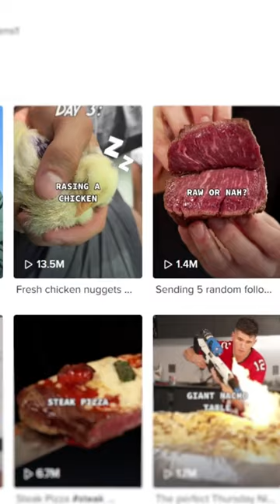MIND-BLOWING HAMSTER helped @NickDiGiovanni go VIRAL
Hi friends!

Today on Asian Food Nerd: The Story Behind Food Brands, we’re going to be exploring the awesome @NickDiGiovanni  and just how he broke the internet.

Before we begin, here are some fun facts about Nick DiGiovanni :

⭐️  He has over 20 million subscribers across all social media platforms
⭐️ He has the Guinness Record for creating the largest sushi roll
⭐️He was the youngest finalist on Master Chef!
⭐️ He got an offer to work for McDonald’s as a food inspector

💫 Chapter 1: Education

Nick DiGiovanni was just a simple university student when he went out on a limb and applied to be a part of season 10s MasterChef. Little did he know the box of fame he was about to pop open for himself! But who is he? Where did he come from? How did he break the internet? That’s what we’re going to break down today in this video...so let’s jump right into it!

Nick DiGiovanni is a 26-year-old chef who became famous by becoming one of the youngest finalists on Masterchef’s season 10. He was just a mere 21 years old when he managed to land 3rd place in the world-famous cooking competition!

Hailing from Providence, Rhode Island, Nick is of Persian and Italian descent, some may even attribute his brilliant tastebuds to his ancestry. Growing up Nick DiGiovanni was always surrounded by differing tastes and flavors at family gatherings.

Make sure You Watch Nick  DiGiovanni videl “Cooking Challenge Against My Brothers” for family fun.

He attended Milton academy high school, and perhaps one can credit this is where his competitive side was born. At the academy, he was a very active member of the sailing team as well as the hockey team. A

Nick then went to attend prestigious Harvard university where he was able to concentrate more on what really thrilled him!

It was during his studies at Harvard that Nick made a decision that would literally change life as he knew it...he applied to Masterchef!

💫 Chapter Two: Master Chef

He knew that in order to apply and possibly get on the show he would have to take some time off of school. This was a big decision to make...risk it for the biscuit? That’s just what Nick did and it truly paid off in ways he could have never imagined.

In order to get onto the show he was required to bring a meal to the judges and assemble it for them to try, this was a nerve-wracking task for sure!

Not only did the interview/application go well, but Nick got a spot on the show! He could hardly believe his luck but knew that in order to succeed he was going to need that fighting, competitive spirit. His experience on the tenth season of Masterchef was one he will never forget. It was a grueling three months of handwork all under the watchful eyes of film producers and other staff.

This was just the beginning though...

💫 Chapter 3: Social Media Titan

Now that the world had had a taste of Nick DiGiovanni there was no way he was going to slink back into the shadows anytime soon...

He got job offers left right and center from a range of companies, one, in fact, being Mcdonald's! And no not as a burger flipper but as an undercover food inspector! Talk about an appetizing job...Nick was just excited at the idea of being able to eat nuggets all day!

Like many other food personalities, especially the millennials, Nick turned to social media and this is where things really took off for him! Today? He has a whopping 20 million subscribers on his social media accounts combined!

Another crazy video of his was him making a chocolate bar from scratch from a strange-looking cacao pod! It generated a whopping 2 million views in just under an hour.

Talk about exposure! On TikTok alone, Nick has 8.5 million subscribers but this isn’t where he makes his revenue at all...Ladies and gentlemen this is where our beloved Youtube comes into play!

Having only been on the platform for just over a year, Nick managed to gain legendary status. Make sure you give Nick a sub. He is trying to catch up to Gordon Ramsey at 19 million subscribers.